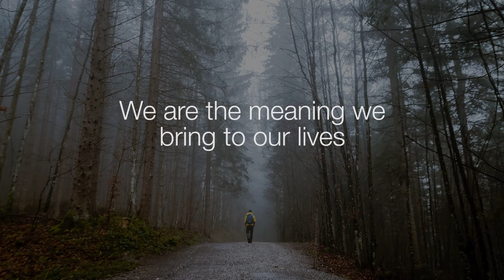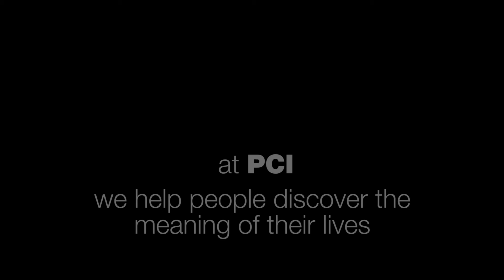PCI Meaning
- Join the Voted #1 Best Company to Work for in Texas.

At PCI, our goal is to build a great and lasting organization.  We want to create a company where people can come to work and work on realizing their potential.  To achieve these objectives, over the years we have proactively and consciously created a unique company culture that we refer to as “notthebigcompany.” Our notthebigcompany culture is the combination of six complementary elements.  Each element is a separate initiative – but the overall power of notthebigcompany comes from combining the six elements into one integrated vision.